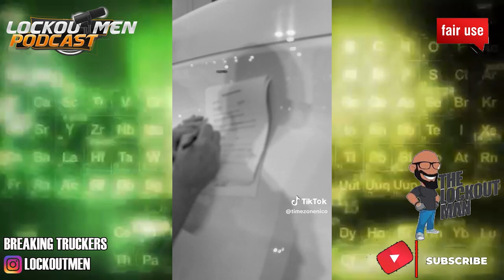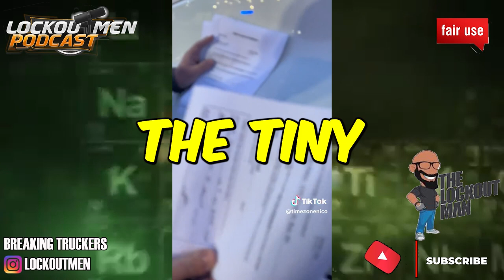I GOT A TRESPASSING TICKET AT PILOT | The Recruiter Call Channel ☎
In Today’s Episode: I GOT A TRESPASSING TICKET AT PILOT

If you enjoyed this video, please...